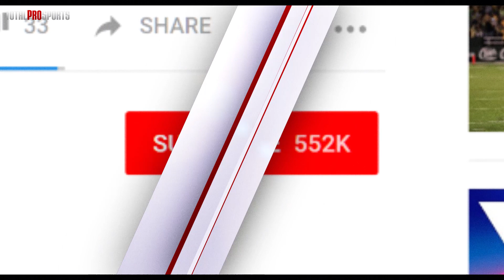10 Slow Quarterbacks Who SHOCKED Us With a Great Run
What are some of the other great running plays from slow quarterbacks?

Description:
A quarterback’s primary job is to throw the ball so his receivers can catch it. But if you’re a Marcus Mariota or a Russell Wilson, you enjoy the luxury of being a “dual threat quarterback”.

Nothing wrong with that. It’s just, some of the best quarterbacks of all-time were never the type who could run very fast. But despite their lack of speed, when they saw an opportunity, they went for it.

I’m DeQwan Young, and today we present the 10 greatest running plays from the slowest NFL quarterbacks.

Video Editor + Host: Justin Fraction
Written By: Matt Johnston